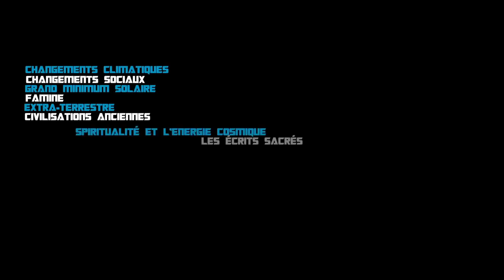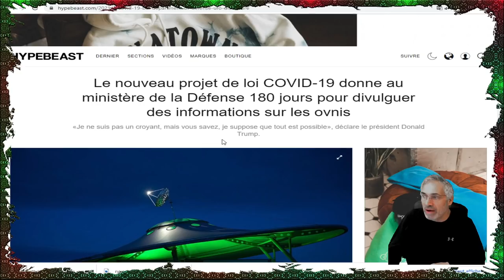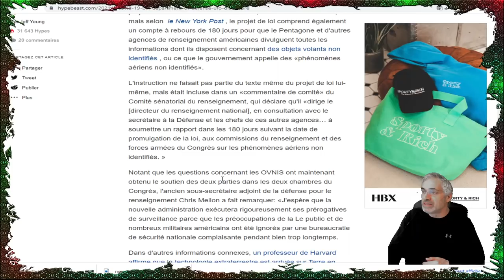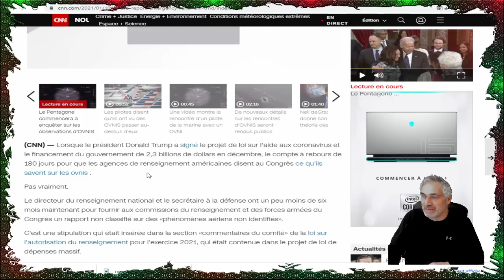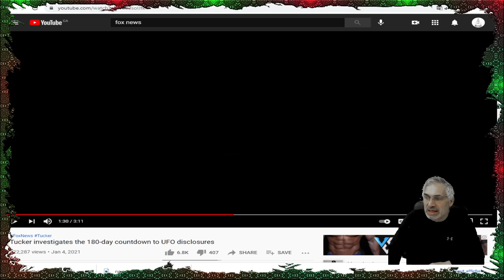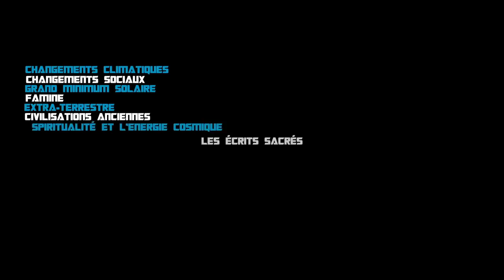2021 SERA L'ANNÉE DE LA GRANDE RÉVÉLATION SUR LES OVNIS;DANS 180 JOURS ILS DIVULGUERONT TOUT.